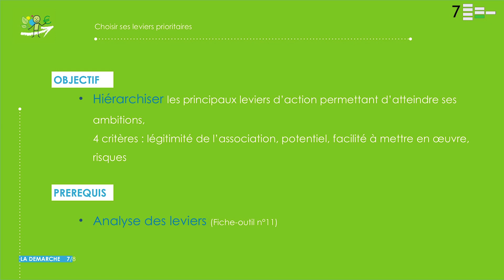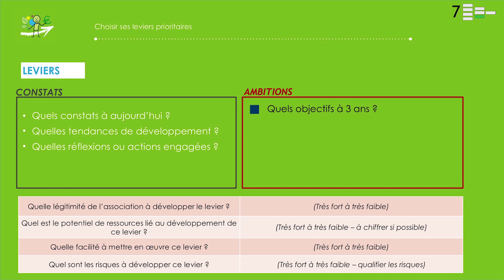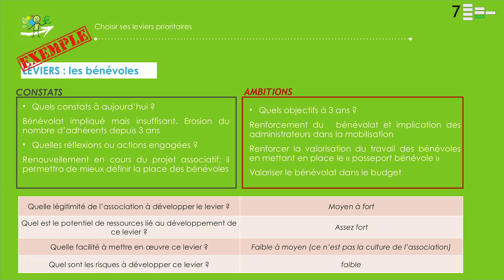plateforme tse la démarche 7 8 1080p1